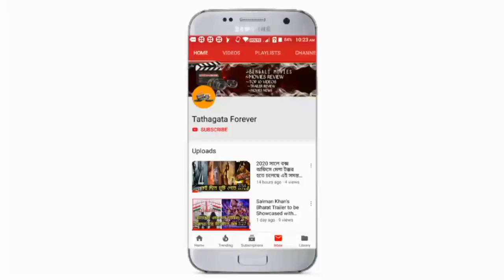SAAHO TEASER REVIEW IN BENGALI | Prabhas, Shraddha Kapoor, Neil Nitin Mukesh | Bhushan Kumar